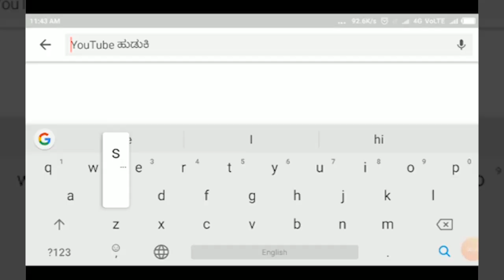ಜನತಾ ಕರ್ಫ್ಯೂ-ಚಪ್ಪಾಳೆ ತಟ್ಟಿ ಅಭಿನಂದನೆ ಸಲ್ಲಿಸಿದ ನಾಗರಿಕರು||SATYAM TV KANNADA